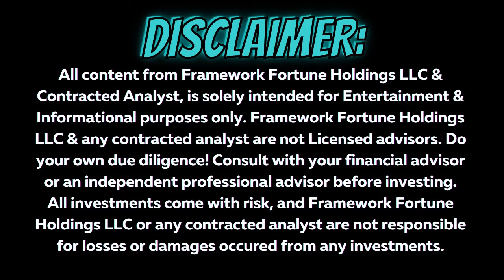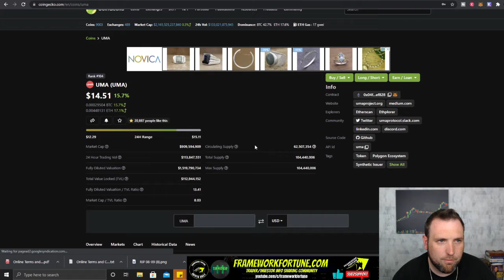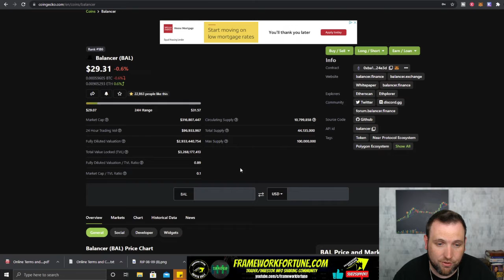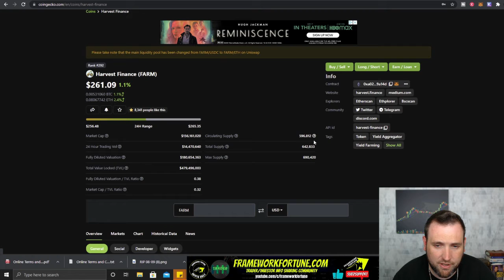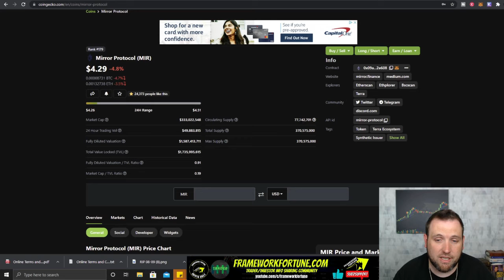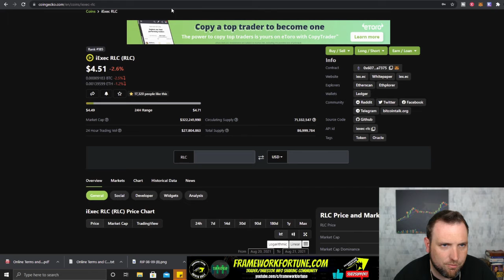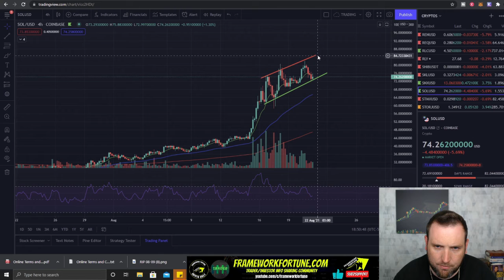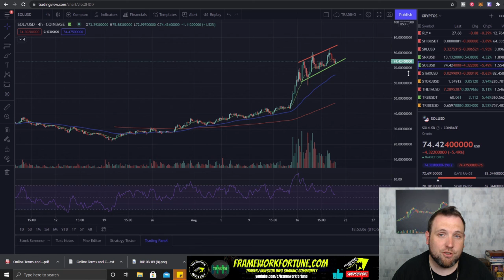WILL BITCOIN BREAK $50K NOW?!? DAILY CRYPTO UPDATE 08-21-21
Today's Bitcoin and Altcoins update we take a look at cryptocurrency trading chart analysis for Bitcoin, Ethereum and Terra (LUNA) among other altcoins. Terra (LUNA) just hit all time highs!!!
bitcoin, and Ethereum as well as the top altcoin gainer for the day! If you have any altcoins you trade you want me to cover or questions as a beginner crypto trader leave it in the comments below!

Bitcoin (BTC) 00:20
Ethereum (ETC) 01:42
Cardano (ADA) 02:40
Cosmos (ATOM) 03:12
UMA 04:16
Axie Infinity (AXS) 05:03
Balance (BAL) 06:30
Celo (CGLD) 07:36
Dogecoin (DOGE) 08:12
Polkadot (DOT) 08:35
Harvest Finance (FARM) 09:20
MASK 10:25
Polygon (MATIC) 10:25
Mirror Protocol (MIR) 11:00
RLC 11:55
Synthetix (SNX) 12:30
Solana (SOL) 12:57

Logitech Webcam

PHOPIK Softbox Lighting Kit 2X20X28 inch Professional Continuous Studio

I have 2 of these Monitors -
2021 HP 24f 23.8 Inch LED Monitor| FHD (1920 x 1080) IPS Display| AMD FreeSync| Silver (HDMI & VGA Port) + NexiGo 4K HDMI Cable Bundle

This is the desktop computer I use for trading, recording & editing-
iBUYPOWER Pro Gaming PC Computer Desktop Trace 4 MR 180A (AMD Ryzen 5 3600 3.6GHz, NVIDIA GeForce GT 710 1GB, 8GB DDR4 RAM, 240GB SSD, WiFi Ready, Windows 10 Home)